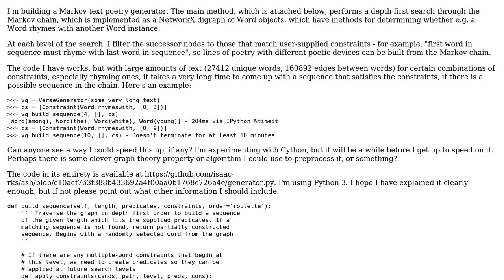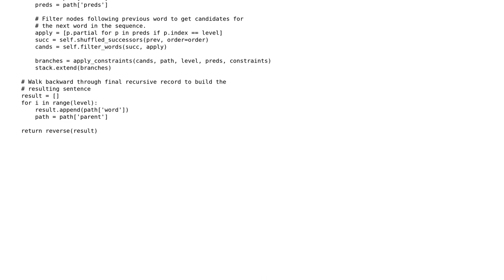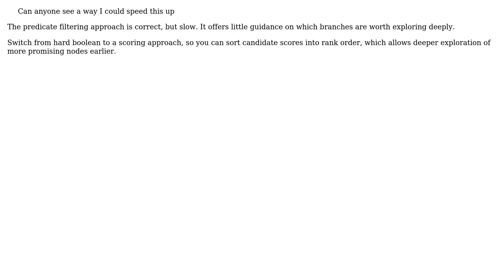Speeding up Python depth-first search in large graph (2 Solutions!!)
Speeding up Python depth-first search in large graph

With thanks & praise to God, and with thanks to the many people who have made this project possible! | Content (except music & images) licensed under CC BY-SA | Music | Images & others | With thanks to user muskrat user J_H user aghast and the Stack Exchange Network Trademarks are property of their respective owners. You are responsible for your own actions.